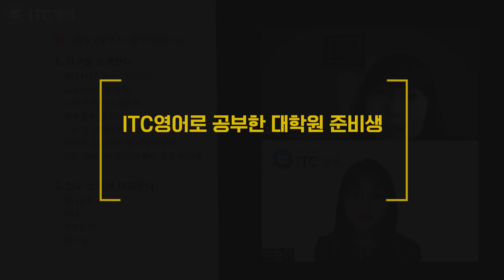[Before&After] 온라인 수업으로 단 3개월! 역사선생님이 되고 싶은 대학원 준비생